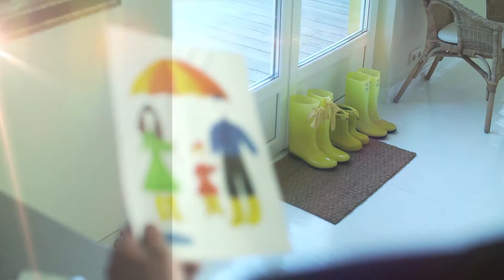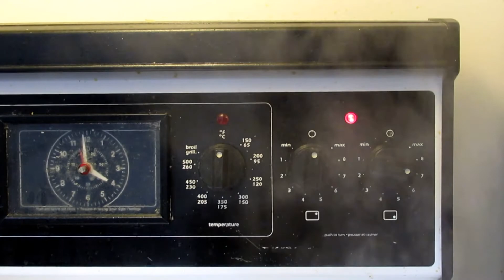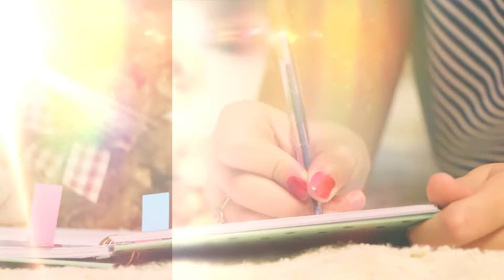Актуальное интервью на тему "Осенняя хандра и вторая волна- что делать?"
Сегодня в студии вместе с психологом Александром Потехиным подняли тему надвигающейся хандры в осенний период. Вдобавок ко всему наш Мир не отпускает и нервное напряжение на счет второй волны пандемии: что делать? как не сойти с ума, если опять будет самоизоляция, и что есть семейное счастье- как к нему приблизиться- расскажет наш гость.